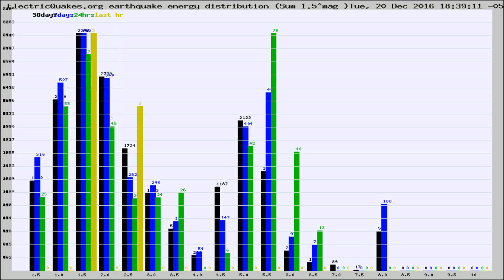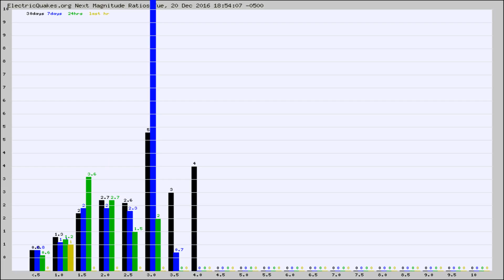Todays_Hourly_World_Earthquake_Statistics_from_ElectricQuakes.org_12-20-16+19:02:01